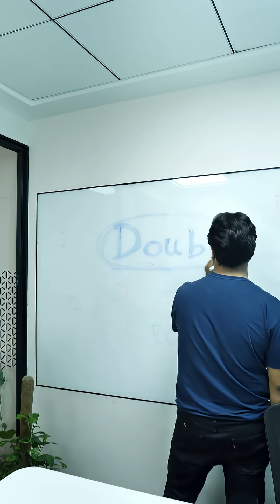🌟Double Effort, Double Success – Don’t miss 26th!